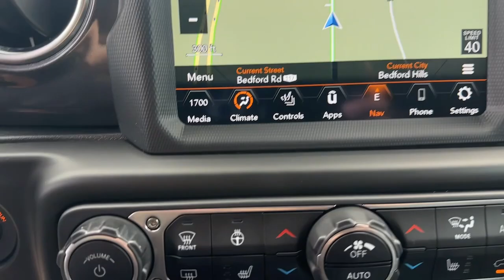2023 Jeep Wrangler Rubicon 392 Bedford Hills, Mount Kisco, White Plains, Yorktown, Brewster NY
Pre-Owned 2023 Jeep Wrangler Rubicon 392 available at Bedford CDJR located in 531 Bedford Rd, Bedford Hills, NY, 10507. Servicing the Bedford Hills, Mount Kisco, White Plains, Yorktown, Brewster area.
Please mention the stock UW502663 when you contact the dealership for this vehicle.

Introducing the   2023  Jeep Wrangler.  The Wrangler delivers iconic style, future-focused technology, all-terrain capability, rugged power, and the ability to make your adventures truly your own. There's nothing like that feeling of wind-in-your-hair freedom. Get into the Wrangler today.